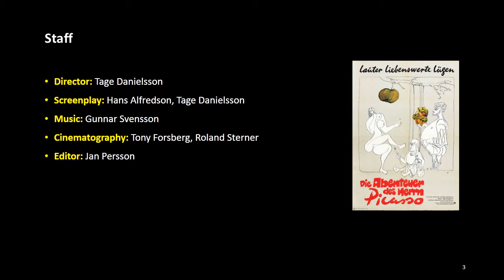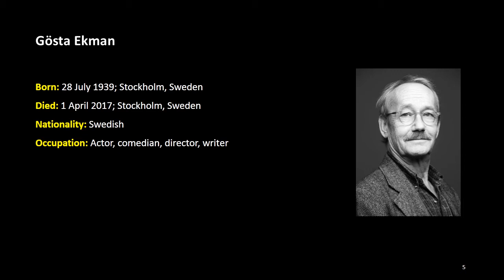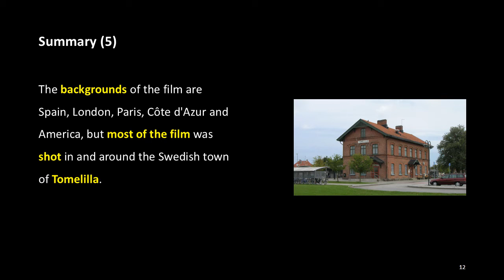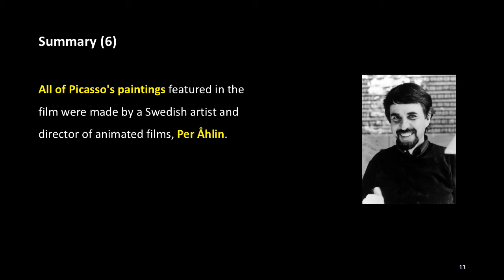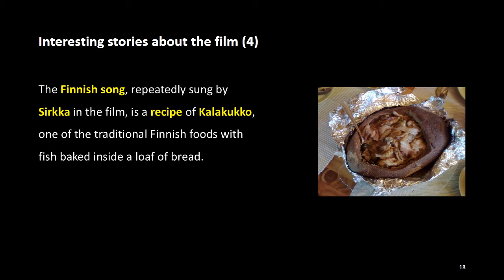The Stories about Art Films: 15. The Adventures of Picasso (1978), ACJ Movie Academy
Basic Info

Title: The Adventures of Picasso
Genre: Comedy
Country: Sweden
Language: Swedish
Running time: 115 minutes
Release date: 20 May 1978

Staff

Director: Tage Danielsson
Screenplay: Hans Alfredson, Tage Danielsson
Cinematography: Tony Forsberg, Roland Sterner
Editor: Jan Persson

Cast

Gösta Ekman as Pablo Picasso
Hans Alfredson as Don José
Margaretha Krook as Dona Maria
Lena Olin as Dolores
Bernard Cribbins as Gertrude Stein

Summary

“The Adventures of Picasso” is a Swedish surrealist comedy film in 1978 directed by Tage Danielsson, starring Gösta Ekman as the famous painter Pablo Picasso. The film has the tag line "A thousand loving lies by Hans Alfredson and Tage Danielsson". It won the award for Best Film at the 14th Guldbagge Awards presented by the Swedish Film Institute. The film features multiple languages including Spanish, French, Swedish, German, Finnish, Italian, English, Russian, Norwegian and Latin. The backgrounds of the film are Spain, London, Paris, Côte d'Azur and America, but most of the film was shot in and around the Swedish town of Tomelilla. All of Picasso's paintings featured in the film were made by a Swedish artist and director of animated films, Per Åhlin.

(More)